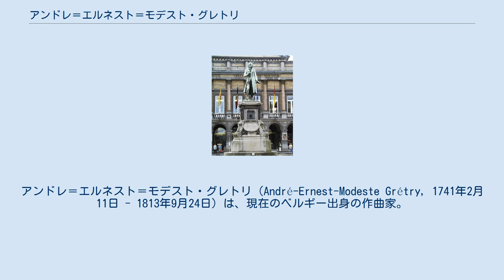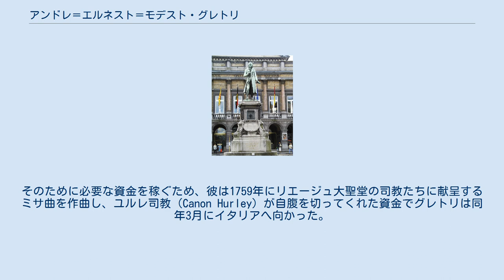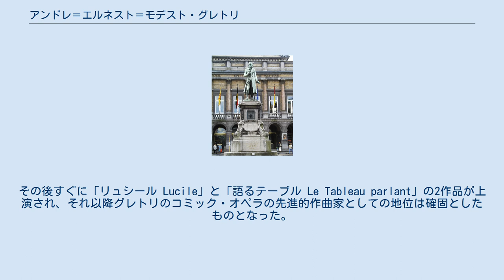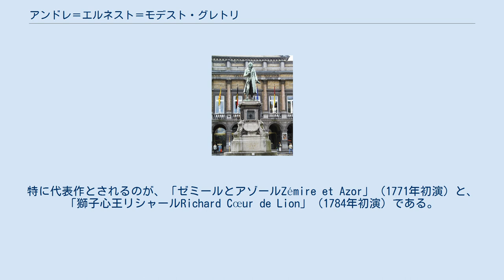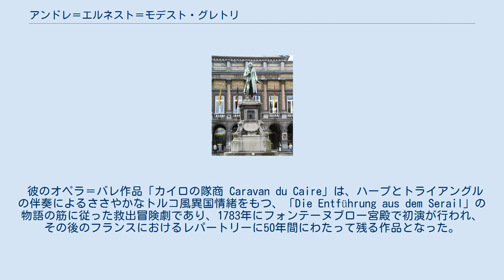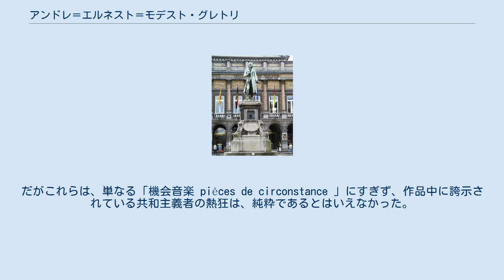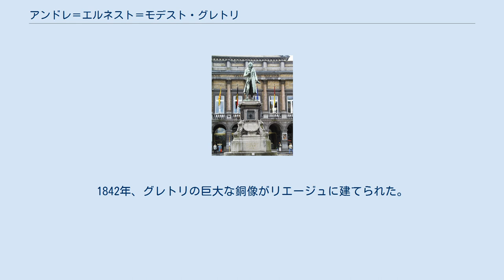アンドレ＝エルネスト＝モデスト・グレトリ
アンドレ＝エルネスト＝モデスト・グレトリ（André-Ernest-Modeste Grétry, 1741年2月11日 - 1813年9月24日）は、現在のベルギー出身の作曲家。
1767年以降はフランスで活動した。
 グレトリはリエージュ（当時リエージュ司教領）の貧しい音楽家の家に生まれ、サン・ドニ教会で聖歌隊員を務めた。
その後はリエージュの教会オルガニストや楽長に師事して鍵盤楽器や作曲を学んだ。
しかしグレトリにより大きな影響を与えたのは、イタリア・オペラ団の公演に出演した際に受けた実践的指導であった。
この時に彼はガルッピやペルゴレージらのオペラを耳にし、すぐに自分自身の勉強をイタリアで完成させたいという希望を抱いた。
そのために必要な資金を稼ぐため、彼は1759年にリエージュ大聖堂の司教たちに献呈するミサ曲を作曲し、ユルレ司教（Canon Hurley）が自腹を切ってくれた資金でグレトリは同年3月にイタリアへ向かった。
ローマに着いたグレトリはこの地で5年間を過ごし、ジョヴァンニ・バッティスタ・カザーリに師事して音楽教育を貫徹した。
しかしながら彼の和声や対位法の面での進歩は、彼自身の信念のゆえに、常にゆっくりとしたものであった。
 グレトリの最初の成功は、ローマ・アリベルティ劇場のために作曲され、国際的に賞賛されたイタリア語の幕間劇あるいはオペレッタ作品「ラ・ヴェンデンミアトリーチェ La Vendemmiatrice」によってもたらされた。
その後、ローマのフランス大使館の職員がグレトリに貸し与えたピエール＝アレクサンドル・モンシニーのオペラ作品の台本を研究したことで、彼はフランスのオペラ・コミックに専心しようと決心したと言われている。
そして1767年の元日にグレトリはローマを発ち、短期間ジェノヴァに滞在した（この時彼はヴォルテールと知り合い、オペレッタを1作品制作している）後、パリへと移った。
 パリでの最初の2年間、グレトリは貧困や名を知られないことによる困難さと戦わなければならなかった。
しかし彼には友人がいなかったわけではなく、またスウェーデン大使クロイツ伯爵の取りなしもあって、グレトリはジャン＝フランソワ・マルモンテルからリブレットを手に入れ、6週間もしないうちに付随音楽を完成させた。
そして1768年8月に上演されたこのオペラ作品「ル・ユロン Le Huron」は、比類無き成功を収めた。
その後すぐに「リュシール Lucile」と「語るテーブル Le Tableau parlant」の2作品が上演され、それ以降グレトリのコミック・オペラの先進的作曲家としての地位は確固としたものとなった。
 グレトリは全部で50作ほどのオペラを作曲した。
特に代表作とされるのが、「ゼミールとアゾールZémire et Azor」（1771年初演）と、「獅子心王リシャールRichard Cœur de Lion」（1784年初演）である。
後者は、大きな歴史的事件に間接的に関わっている。
その劇中に、晩餐の場面で歌われる有名なロマンス（小曲）・「おおリチャードよ、おお我が王よ、世界はあなたを捨てる O Richard, O mon Roi, l'univers t'abandonne」—カーライルは「テュエステスのそれと同じほどに破滅的である」と評した—があり、この曲は1789年10月3日に近衛兵からヴェルサイユ要塞の将校達へ贈られたものであった。
そして、それからあまり時間が経たない頃に、グレトリのオペラから借用された、人々の忠誠の表現に対する答えとなったのがラ・マルセイエーズであった。
「獅子心王リシャール」は、ジョン・バーゴインによってイギリス向けに改作が行われている。
 彼のオペラ＝バレ作品「カイロの隊商 Caravan du Caire」は、ハープとトライアングルの伴奏によるささやかなトルコ風異国情緒をもつ、「Die Entführung aus dem Serail」の物語の筋に従った救出冒険劇であり、1783年にフォンテーヌブロー宮殿で初演が行われ、その後のフランスにおけるレパートリーに50年間にわたって残る作品となった。
 作曲家グレトリ自身も彼が目撃した大きな出来事に影響を受けないわけにはいかず、「共和主義者ロジエール La R...